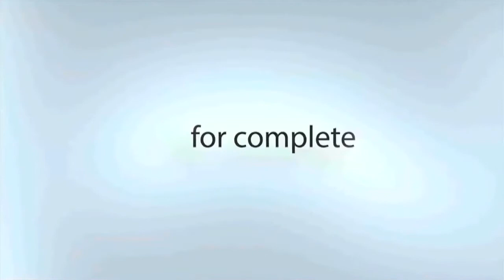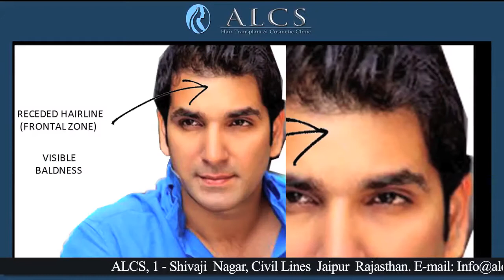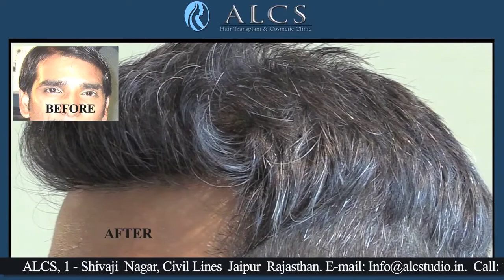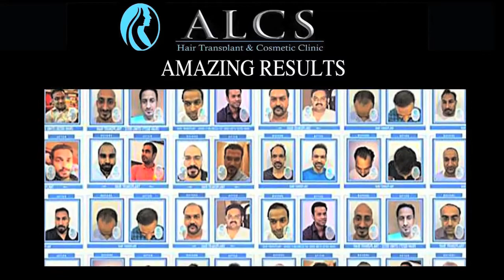Mr. Soneer Vadhera 👱🏻‍♂️ (Actor) Sharing His Best Experience at ALCS Hair Transplant Clinic Jaipur.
Mr Soneer Vadhera is an aspiring actor. He was very conscious about his hair and wanted to go for the Hair Transplant treatment. He got reference of Dr Sunil Arora and about ALCS from his former friend Govind Pandey also an actor. Dr Sunil Arora had discussed all the problems faced by Soneer and asked him to relax while explained all the details about the procedure. Soneer agreed on the treatment. Treatment was so relaxing that Soneer didn't understand when the time flew by. He is pleased & one can see his happiness in his testimonial.

We wish all the best for his future assignments.